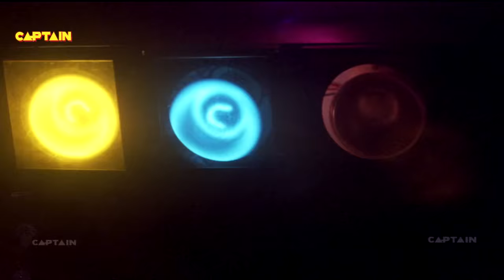चुसकी चुसकी - HD वीडियो सोंग - Udit Narayan - कुमार सानू - मिथुन चक्रवर्ती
Movie/album: Shapath (1997)

Singers: Kumar Sanu

Song Lyricists: Sameer

Music Composer: Anand Shrivastav, Milind Shrivastav

Music Director: Anand Shrivastav, Milind Shrivastav

Director: Rajiv Babbar

Starring: Mithun Chakraborty, Jackie Shroff, Harish, Ramya Krishna, Kareena Grover, Vineeta

Aah chusaki chusaki aa haa haa
Chusaki chusaki chusaki
Le le le mere yaar jaam se tu
Is dilabar ke naam se tu chusaki

Aguri pani ye daru
Masti ki ravani ye daru
Aayi kas ke javani ye daru
Hai badi suhani ye daru
Arey kuchh na soch le pyar se tu
Chusaki chusaki chusaki chusaki

Nach ho chahe gana ho
Chahe moj mana ho
Mahabuba ko bhulana ho
Chahe jakham ko dabana
Are kuchh soch mere yara
Le pyar se tu chusaki hoye

Sath me ek hasina ho
Raat ho chand sitaro ki
Are masti vali baate ho
Mahafil ho kuch yaaro ki
Kuch na socyhh mere yaara
Le pyar se tu chusaki chusaki
Chusaki chusaki
Is dilabar ke naam se tu